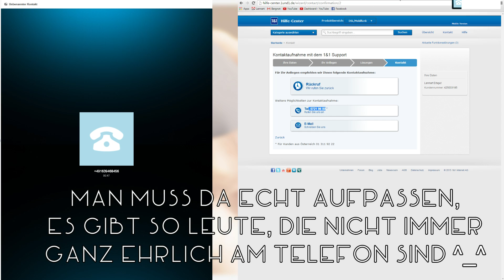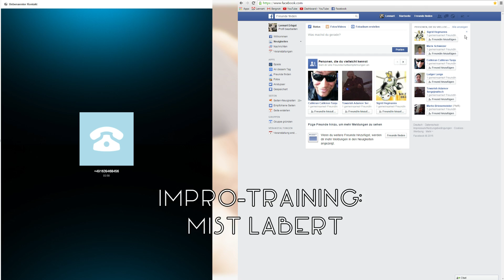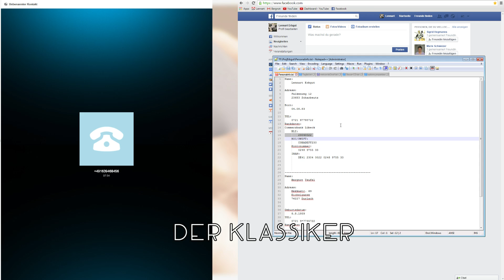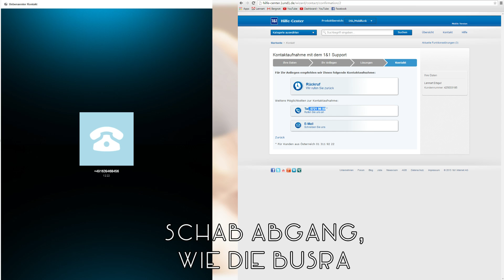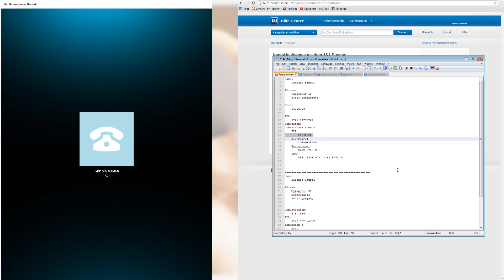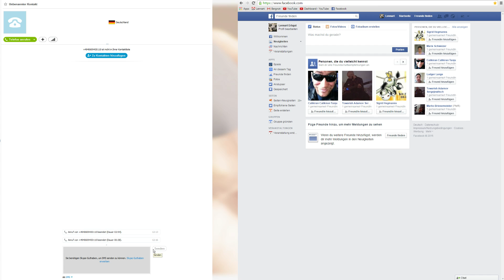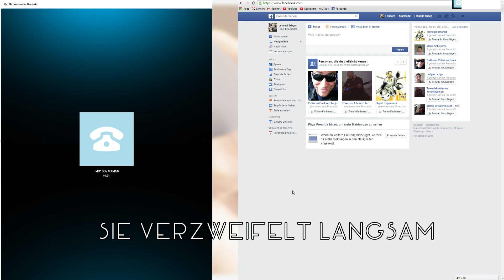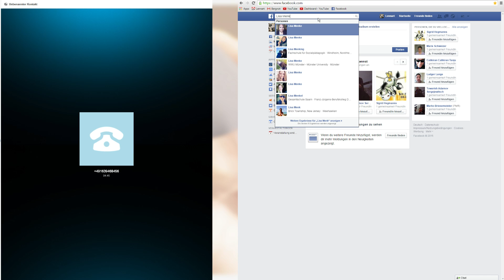Kicker = KIKA = Chica | Callcenter Betrüger Verarscht #20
Ich hätte Nemo ja gern gefunden, aber eine Bäckerin hält mich davon ab.
Ach wie gut, dass ich nicht weiß, dass die Tusse Menki heißt.